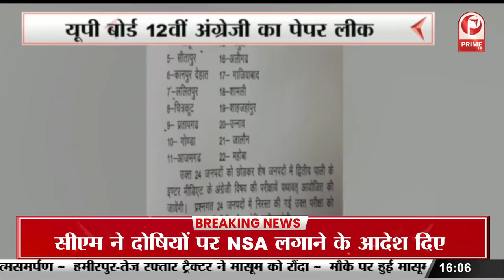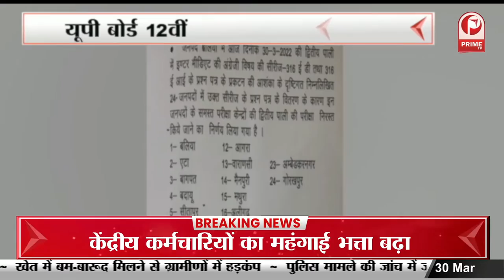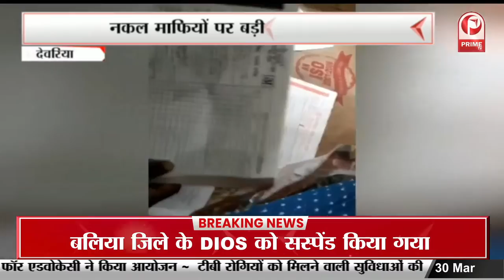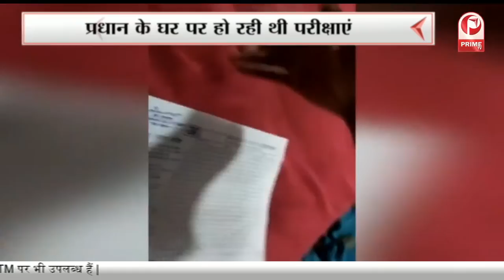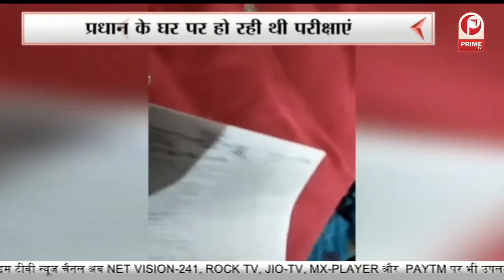4 Baje 4 badi khabre : CM Yogi ने कोरोना महामारी पर टीम-9 के अधिकारियों के साथ की बैठक || Prime Tv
4 Baje 4 badi khabre : CM Yogi ने कोरोना महामारी पर टीम-9 के अधिकारियों के साथ की बैठक || Prime Tv